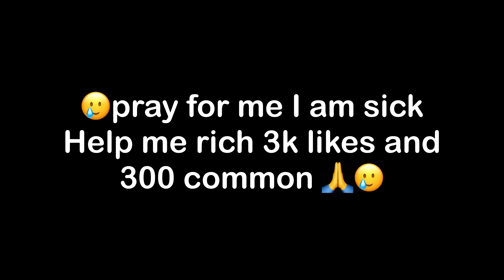OMG!🥵SMALL PHARAOH VS LARGEST PHARAOH IN CLASSIC MODE🔥|SAMSUNG,A3,A5,J2,J3,J5,J7,S5,S6,J1,XMAX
YouTube captan⤵️⤵️

💀SOCIALE MADIA 👇
          INSTGRAM